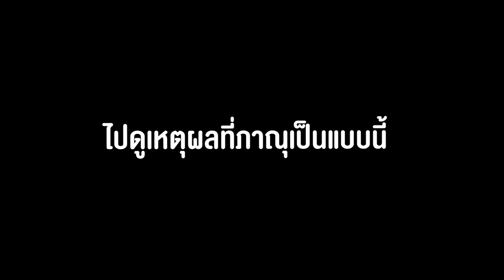ผมความจำเสื่อม!!! ทับทิมคือใคร???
วันนี้เกิดไรขึ้นเมื่อเอกภาณุความจำเสื่อม ทับทิมคือใคร เรื่องราวมันเกิดอะไรขึ้นระหว่างเอกภาณุและทับทิม เชิญรับชมที่ช่อง EpicTime เลยครับผม